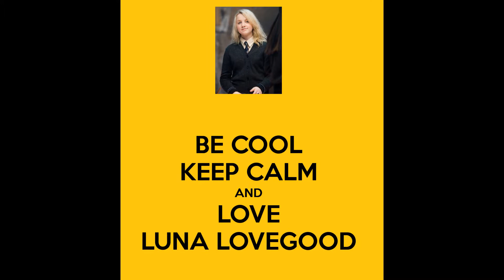The main couples in Harry Potter.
Hello! This is my first slide show so be nice please. He represents three of the most important couples in Harry Potter for me. Have fun and enjoy the moment!